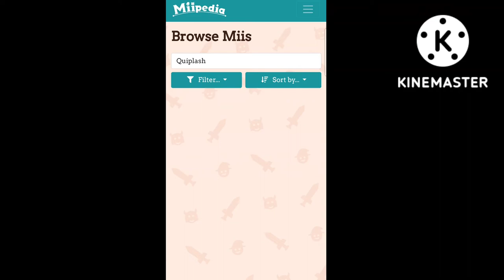No Quiplash TMP And TMP 2 miis on the miipedia website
@Rubymoli15 look at this